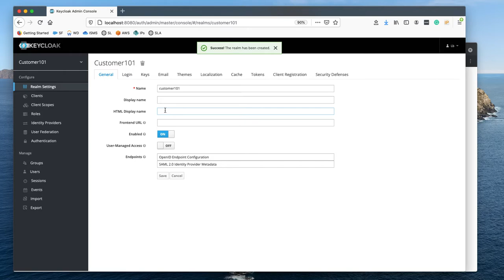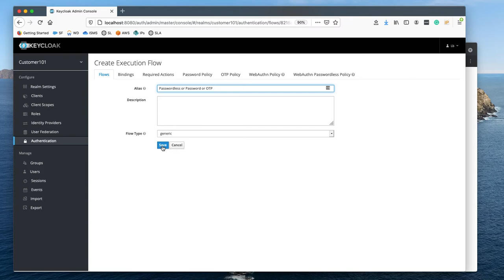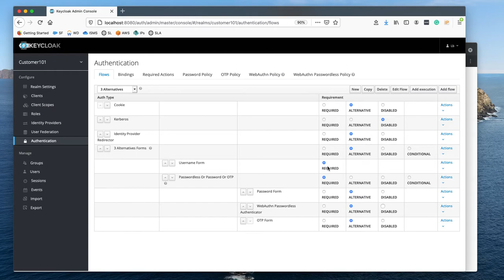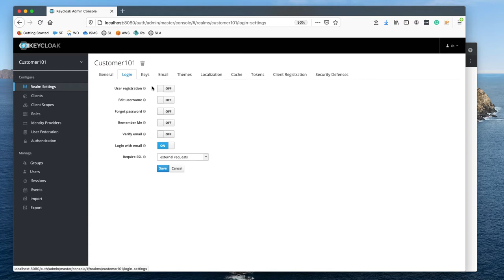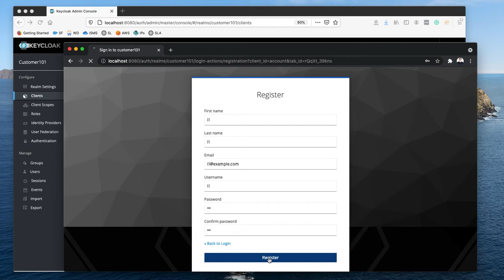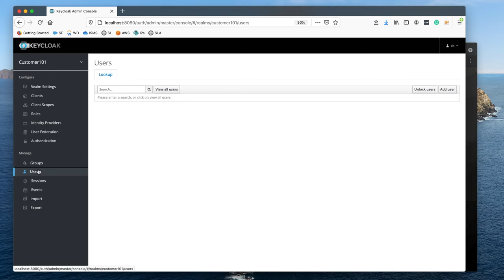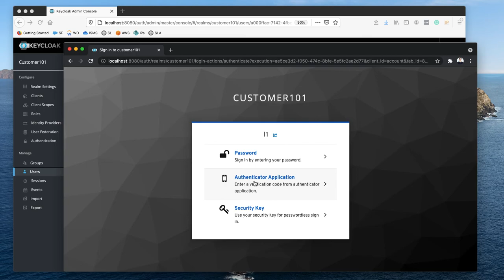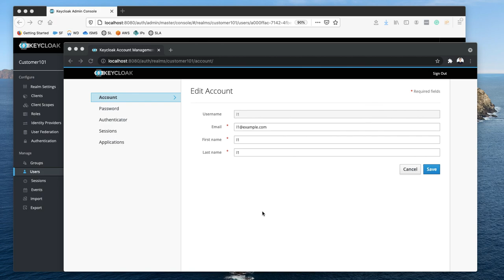Keycloak: Webauthn Passwordless Authentication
In this video I show how to create custom authentication flows and how to add Webauthn Passwordless Authentication.

In the video I use MacBook Pro Touch ID and its fingerprints reader.